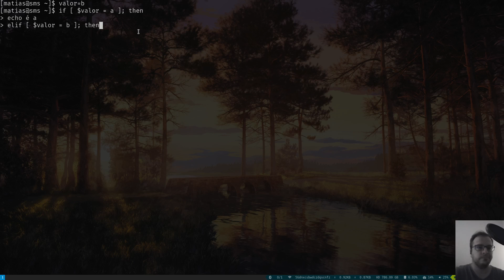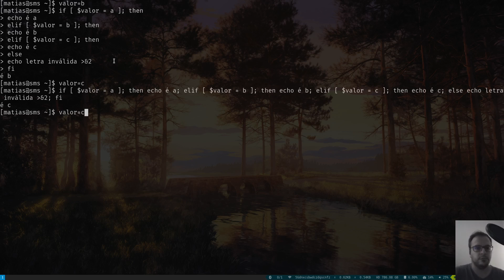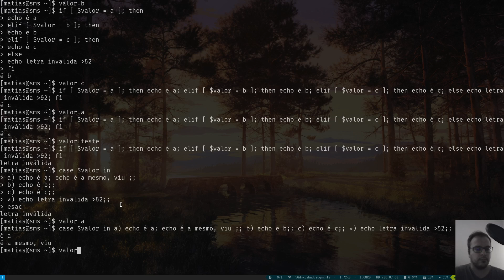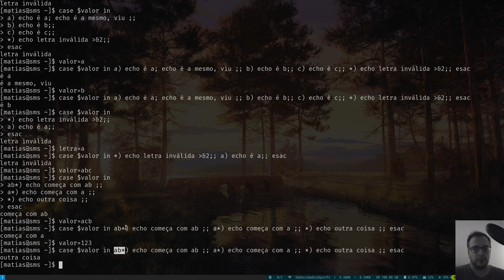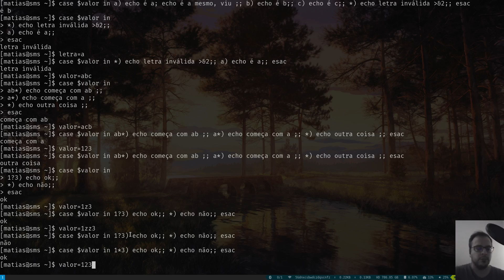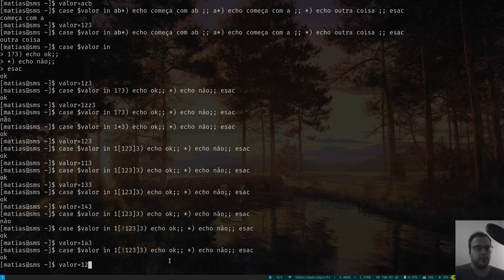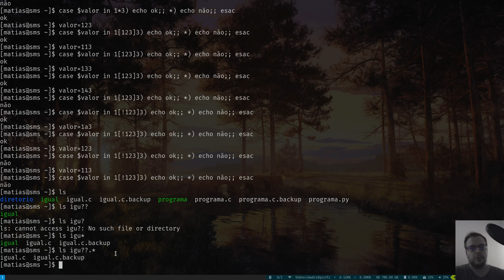Introdução ao shell script 11 - estruturas case e mais sobre casamento de padrões